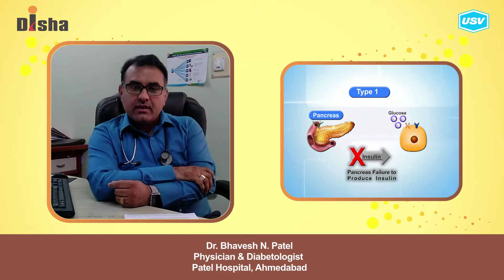Dr. Bhavesh N. Patel 2/4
Disha for Diabetes Awareness: Diabetes is one of the most Dangerous and rapidly growing diseases in India. Dr. Bhavesh N. Patel, leading Diabetologist explains more in this video. Please watch and share!